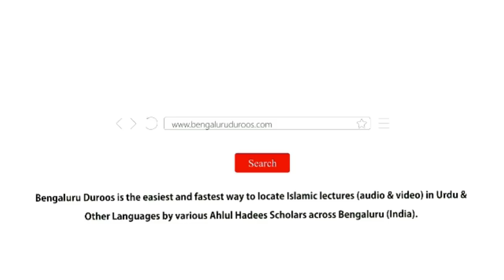T'aziyat Ka Islaami Tareeqa by Shaykh Qutubuddin Asari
T'aziyat Ka Islaami Tareeqa by Shaykh Qutubuddin Asari from the Workshop - Namaaz Ke Ahkaam Wa Masaail (Part 6) held on 18th November 2018 @ Masjid e Sumaiyyah, Bangalore